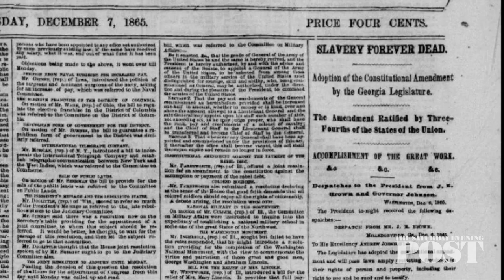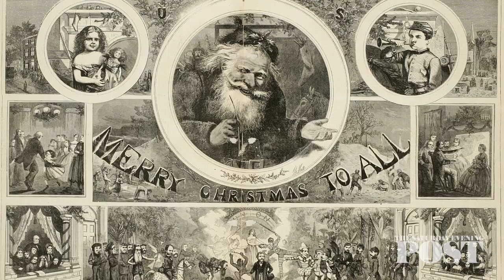Saturday Evening Post Time Capsule: The First Christmas after the Civil War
December 1865 brought America its first peacetime Christmas in four years, but it would prove to be a grim holiday for most southerners.